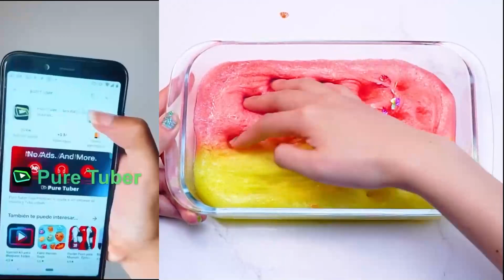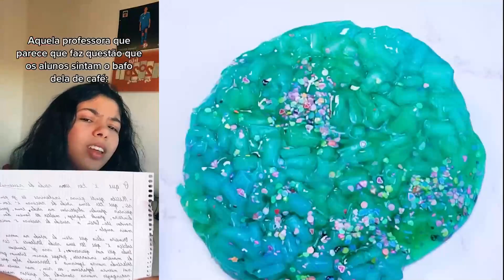Os vídeos mais engraçados e divertidos de Duda Maryah ✨ Slime Storytime Parte 387